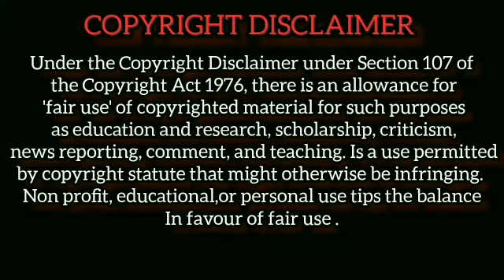ASMR Eating Sandwich Momos Chicken Biryani Egg Pulao Egg Qeema Chicken Curry Chocolate Cake IceCream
1)This video has no negative impact on the original works (It would actually be positive for them)
2)This video is also for teaching purposes